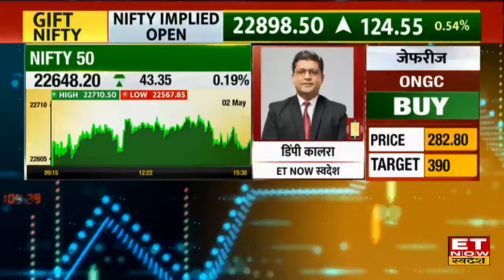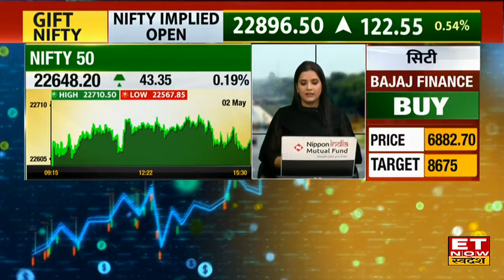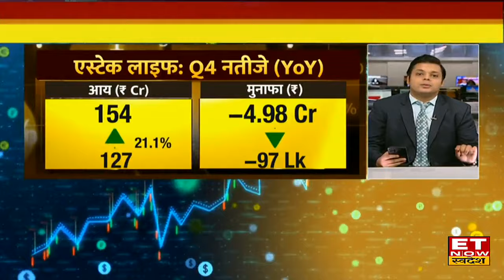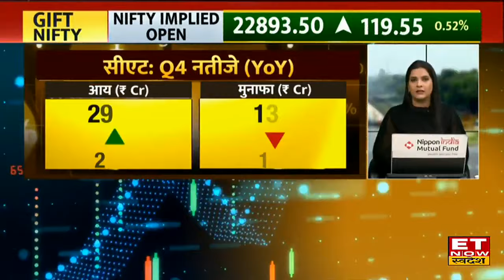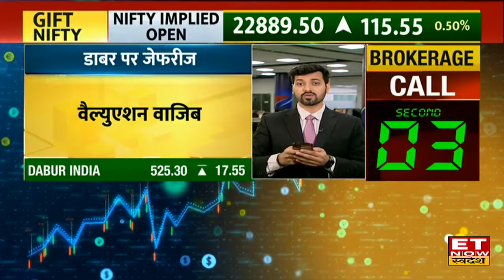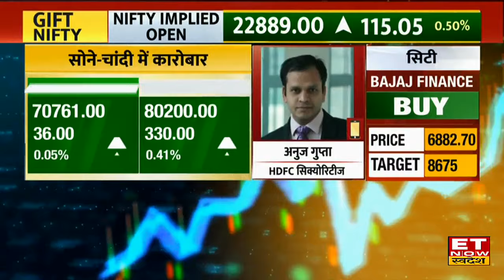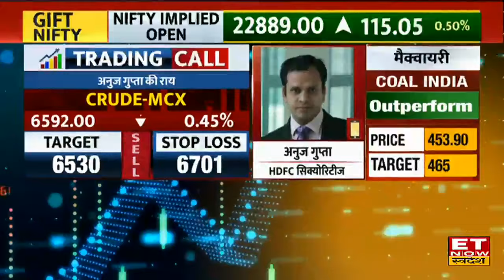Global Market Update: विदेशी बाजारों में लौटे एक्शन से क्या Bazaar में खुला बड़े Breakout का रस्ता?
विदेशी बाजारों में लौटी तेजी, मिल रहे हैं अच्छे संकेत। GIFT Nifty 121 अंक ऊपर 22896 के स्तरों पर कर रहा है ट्रेड। साथ ही हॉन्ग कॉन्ग और कोरिया के बाजार भी बढ़त के साथ कर रहे हैं कारोबार। वहीं आज जापान और चीन के बाजार में नहीं हो रहा कारोबार। बीते दिन US Market में लौटी बढ़त, लागातार बीते दिनों से जारी गिरावट पर लगा ब्रेक, तीनों इंडेक्स Dow Jones, S&P, Nasdaq अच्छी बढ़त के साथ हुए बंद। Dow Jones करीब 300 अंकों की मजबूती के साथ हुआ बंद। Good Morning Swadesh में जानिए global cues को देखते हुए आज की share market trading strategy, stocks to watch today, top brokerage house reports & commodity market tips.